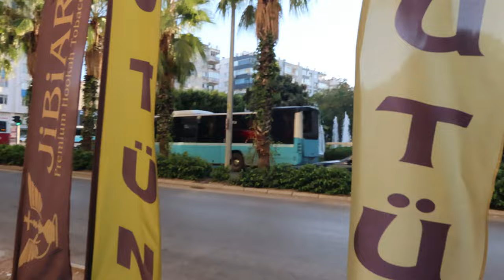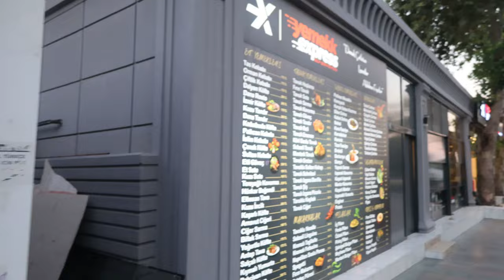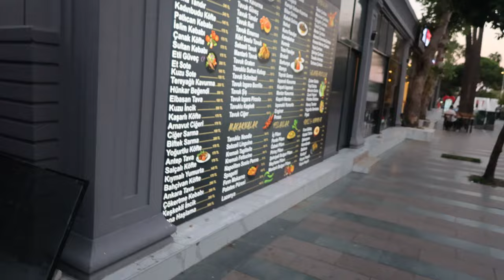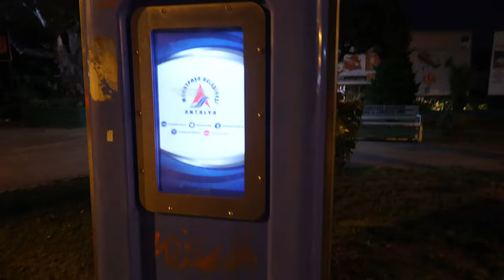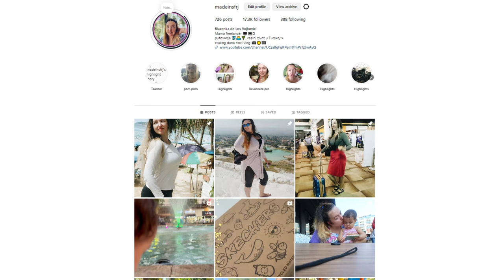Ne znam kako da vam ovo saopstim…